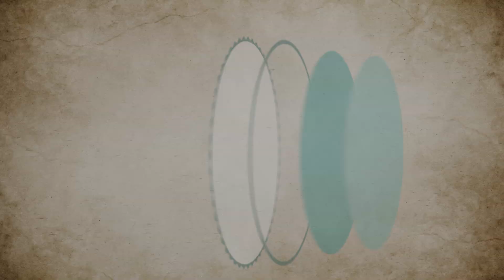Q & A - bevorstehende Geburt, Ängste & Sorgen - Ich beantworte eure Fragen!!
bevor der kleine Mann unser Familienglück perfekt macht, möchte ich heute gerne eure Fragen rund um die bevorstehende Geburt und viele, weitere Themen beantworten.

Ich wünsche euch einen wundervollen Sonntag und sende euch einen dicken Bussi,
Isi ❤️